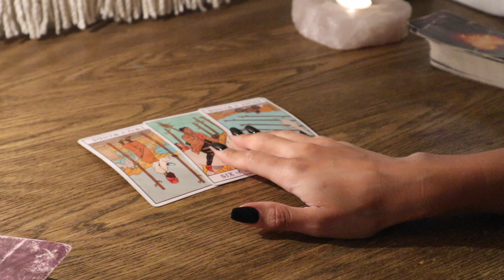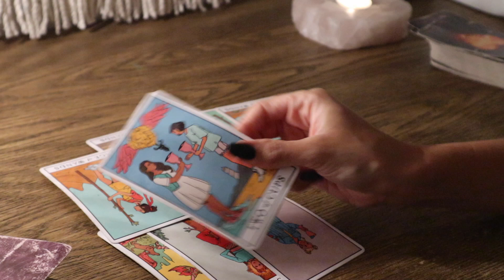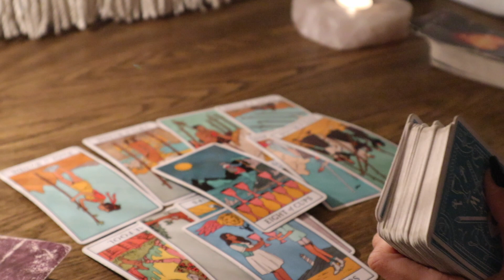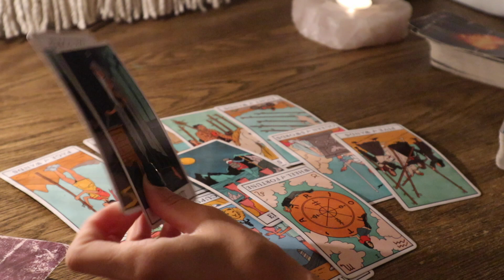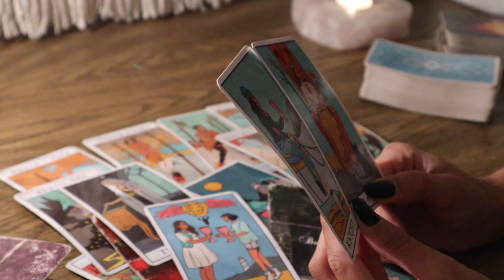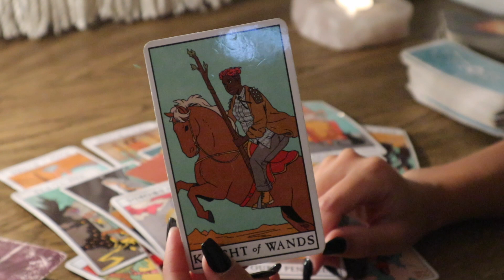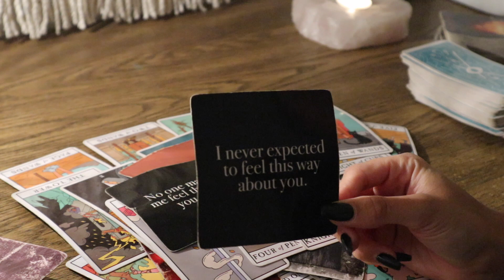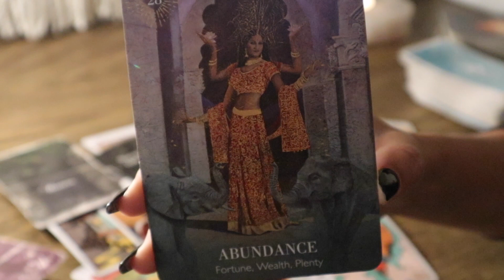THEY FEEL THEY NEED YOU TO MAKE THE NEXT MOVE ...THEY DO WANT TO BE WITH YOU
TikTok @healandascendtarot for shorter readings

Thank you Sending you so much freakin' LOVE & LIGHT